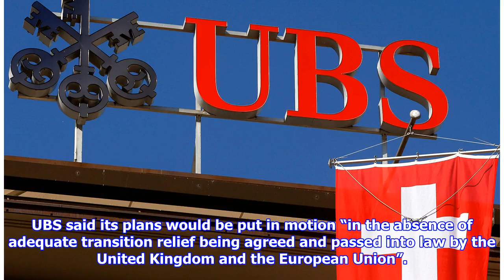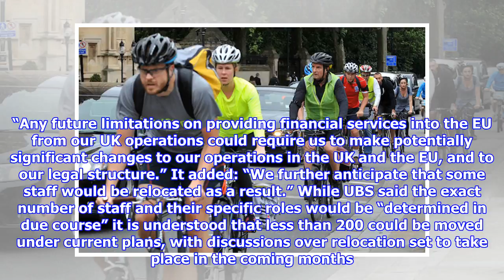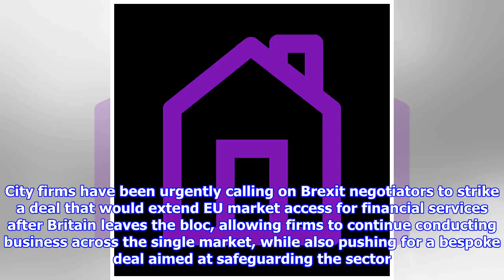UBS warns of significant changes and staff moves without Brexit transition deal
UBS offices in the City of London (PA) UBS will press ahead with plans to relocate London staff to EU offices including Frankfurt, with the investment bank saying the lack of a Brexit transition deal will result in “significant changes” to its operations. The Swiss banking giant said in its annual report that it is expecting to merge its UK entity with its German-headquartered European bank ahead of the Brexit deadline of March 29 2019, which will mean moving staff closer to clients in their respective European cities and locating central risk management and support services in Frankfurt. UBS said its plans would be put in motion “in the absence of adequate transition relief being agreed and passed into law by the United Kingdom and the European Union”. “The nature of the UK’s future relationship with the EU remains unclear,” UBS said. “Any future limitations on providing financial services into the EU from our UK operations could require us to make potentially significant changes to o...